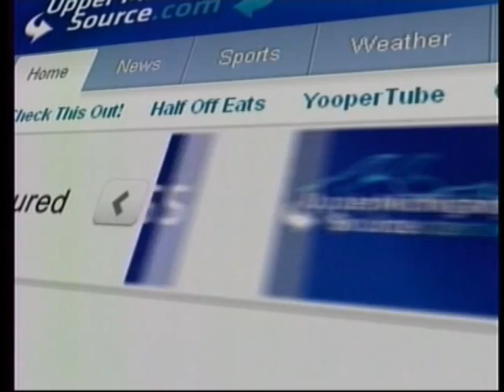Sports on Demand Wednesday 2 22 12